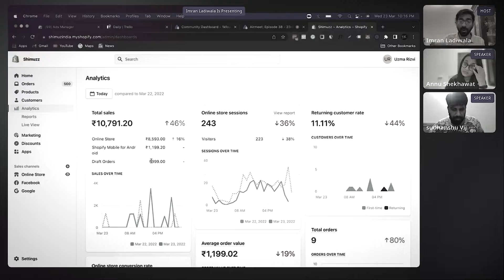Episode 38: Impact of a Flash sale on customer behavior | 1K Founders: Season 1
Hello Entrepreneurs! Welcome to 1K Founders Show,  Season 1: Episode 38
The 1K Founders Show Season 1 is powered by @pickrr3154

In this episode we’ll walk you through:
- Reviewing revenue of the day
- Annu shared a strategy framed on flash sale
- Explaining cash flow in the business by Annu
- creating a new strategy for reaching 2.5 lakhs in 8 days
- Setting up multiple campaigns for making more revenue
- Analyzing Facebook ads manager by Sudhanshu
- explaining about reach fatigue
- Imran shared the plan for software that he is building for 1K Founders

ABOUT 1K FOUNDERS
We're on a mission to help eCommerce entrepreneurs start their own businesses in the E-Commerce Industry. Before explaining what 1K Founders show is all about, we want to break the following myths:
❌ Doing Business in India is tough.
❌ If it is an online business it’s tougher.

1K Founders show is all about taking a business from zero to ₹5 lacs within 30 days. With the assistance of the following experts where they will guide us with their experiences and lead us to create a profitable business:

EXPERTS OF THE DAY
-Sudhanshu Vij from Health Kart
-Annu Shekawat from Active Beaute